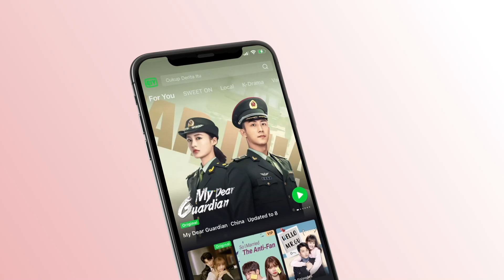”Te amaré para siempre“ | Dulcero Capítulo 17-1 | Sweet Teeth | iQiyi Spanish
"Dulcero" está transmitiendo en el iQiyi internacional con 2 nuevos episodios todos los lunes a miércoles a las 7am (GMT-5)!

【Cast】：Bi Wenjun, Wu Xuanyi

Descripción:
Cuando era joven, Ai Jingchu  (Bi Wenjun) recibió accidentalmente una carta de amor de Zeng Li (Wu Xuanyi) a su primer amor Yi (Yu Wen), y la relación entre los dos comenzó. Contacto y encuentro una y otra vez, de extraños a una llamada telefónica, y luego de relación de médicos y pacientes a amantes, se conocen cada vez más. Dos corazones solitarios, anhelantes de calor, se acercan y se curan mutuamente...